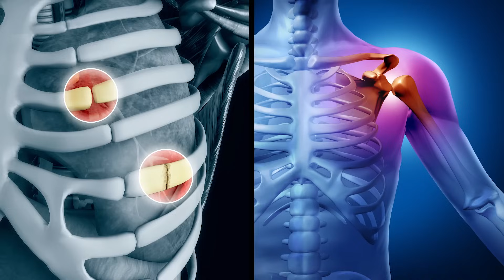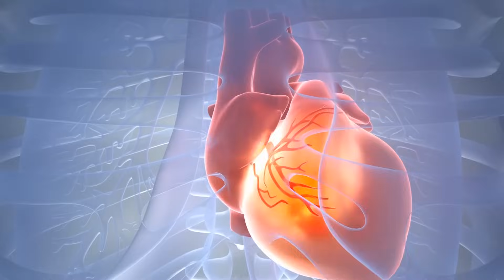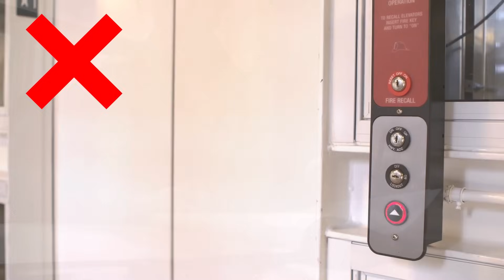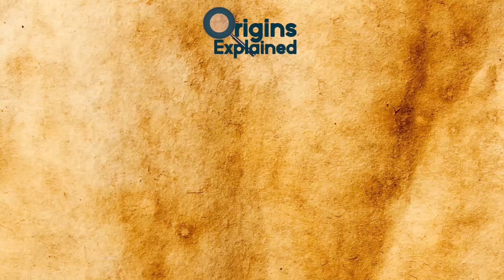Divers were SHOCKED when they found THIS!